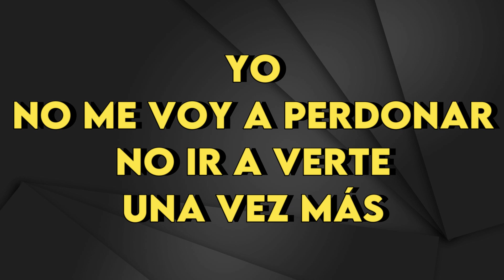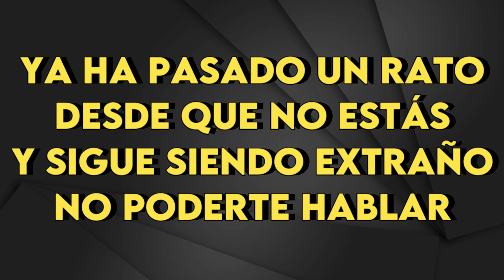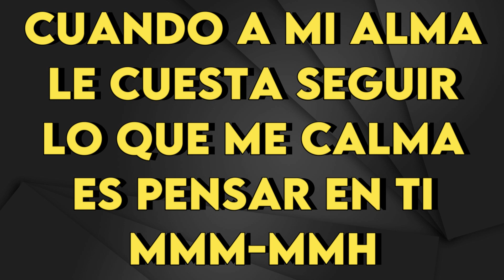Lasso - Oma - Karaoke Instrumental - Mujer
Lasso
Oma - Karaoke Instrumental
Tono Mujer (leer 👇🏻👇🏻👇🏻)
Key: Gb